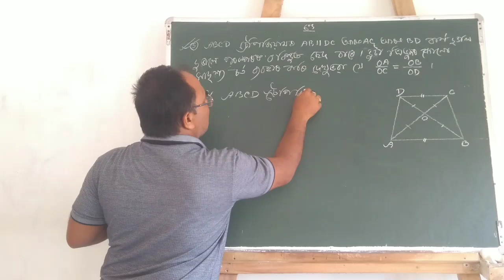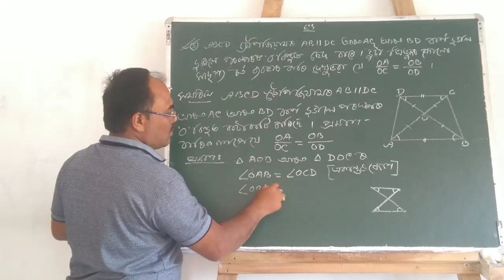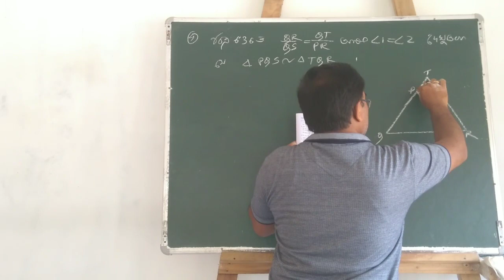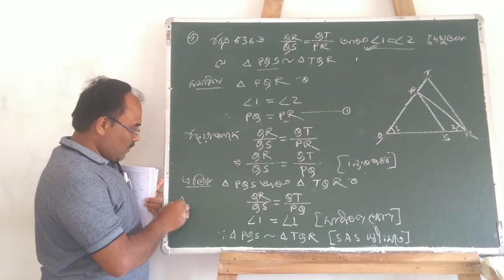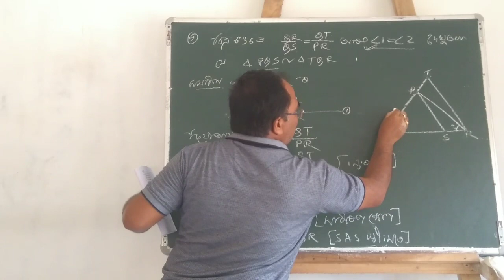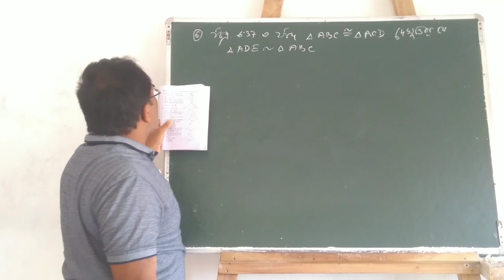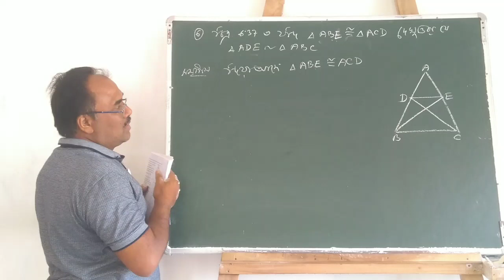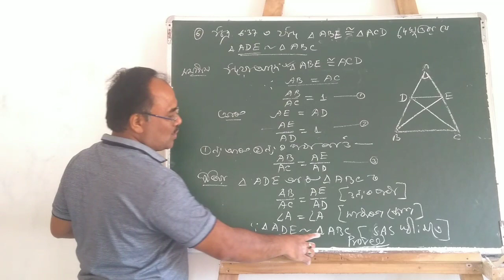ত্ৰিভুজ। (খণ্ড-৬) "Class-10" By- Nil Kamal Nath.